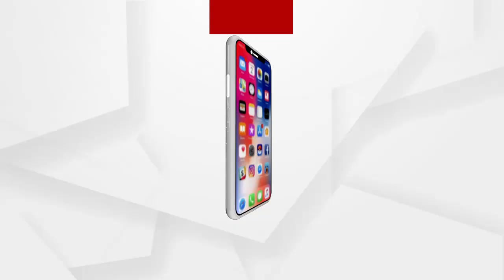ଘର ଭିତରେ ରାସଲୀଳା, ବାହାରେ ହାଲ୍ଲାବୋଲ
ଘର ଭିତରେ ରାସଲୀଳା, ବାହାରେ ହାଲ୍ଲାବୋଲ...ପରକୀୟା ପ୍ରୀତିକୁ ନେଇ ସ୍ୱାମୀ ନାମରେ ଅଭିଯୋଗ ଆଣିଲେ ବଡଗଡ ପୋଲିସ କର୍ମଚାରୀ...